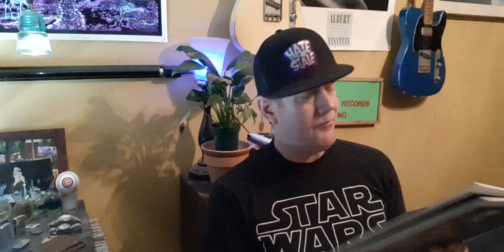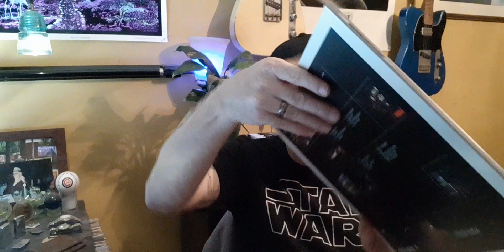Drama in the vinyl community!?!?!